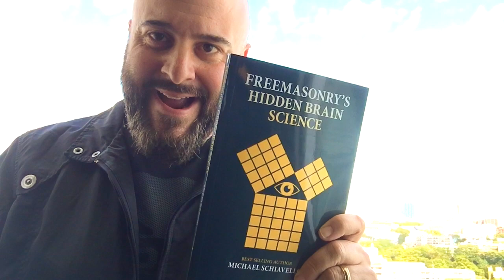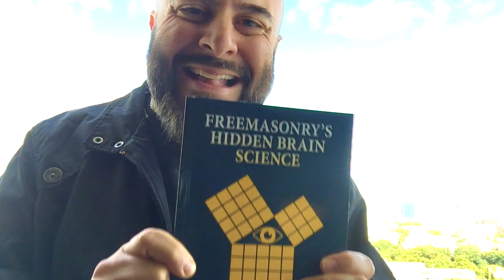Freemasonry's Hidden Brain Science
By best selling author Michael Schiavello

Ready to find out more!